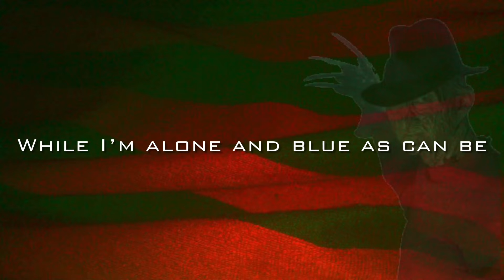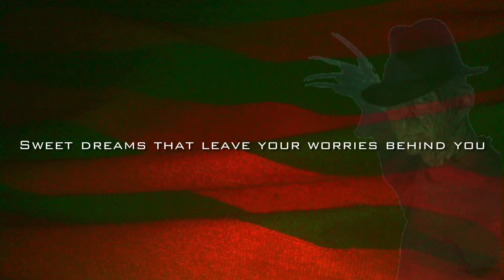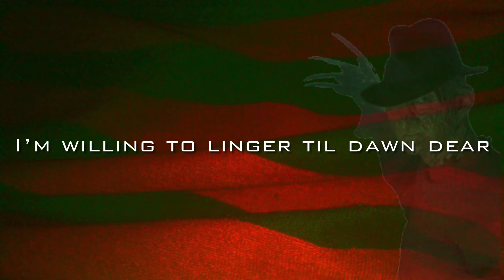DREAM A LITTLE DREAM (VOCAL COVER)